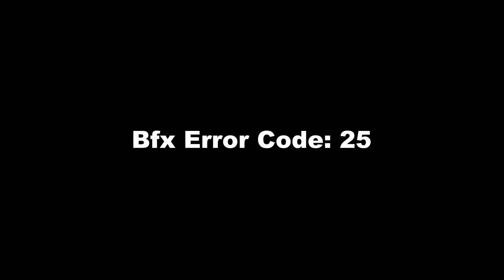North Leeds Jitz #118 - Coach Dan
This week on the show we are joined by Dan Ali one of the academy kids' coaches who shares his story of how he and his family got into BJJ and the impact it has had on them thus far.